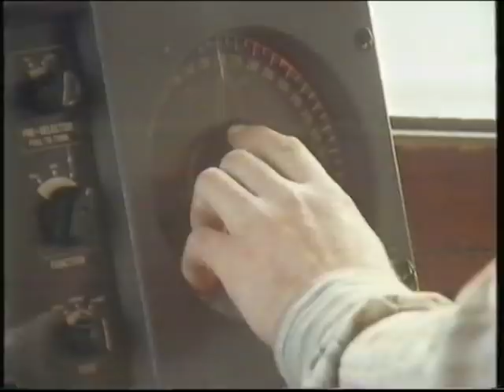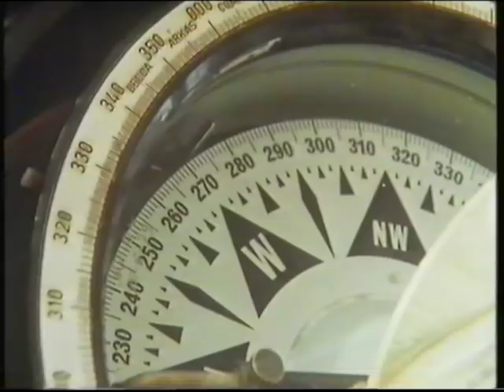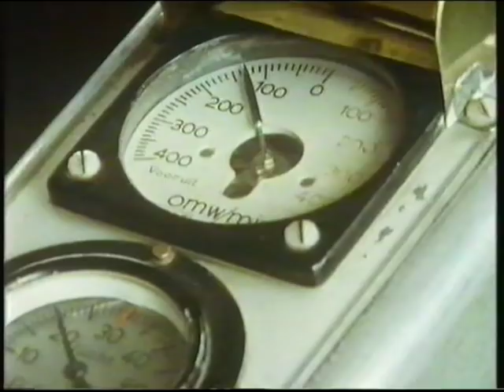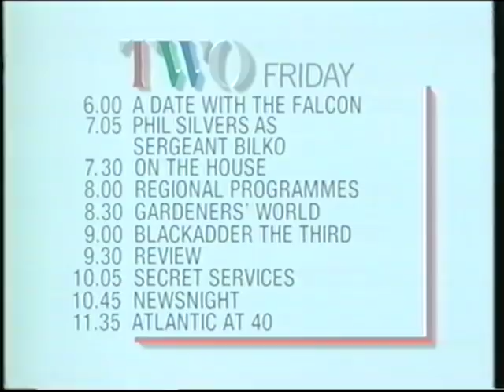COASTAL SHIPPING DOCUMENTARY: A Passage To Wisbech.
A documentary about the work and life aboard the old coaster "Carrick" as she plies the waters of the North Sea and the English Channel trading to the ports of Southern England and the Near Continent.  Of particular interest is her passage into the port of Exmouth, Devon, which has since passed into history and been replaced with new housing development.  The "Carrick" is also history having been scrapped at Sittingbourne, Kent, in 1988, a few years after this documentary was made.